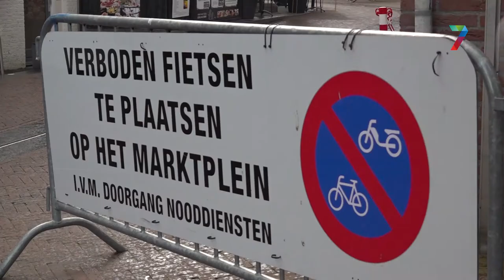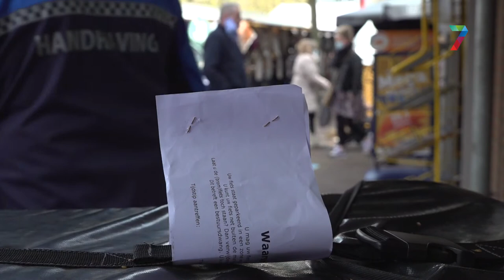Handhavers gaan optreden tegen fout geparkeerde tweewielers